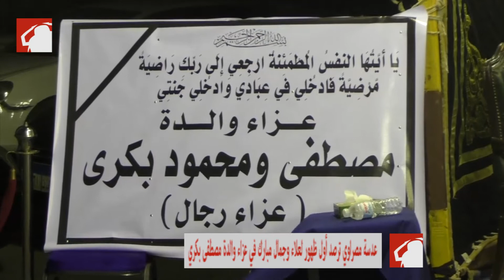عدسة مصراوي ترصد أول ظهور لعلاء وجمال مبارك في عزاء والدة مصطفى بكري